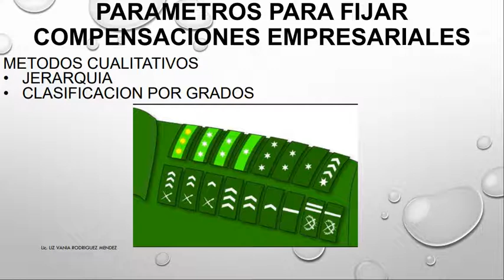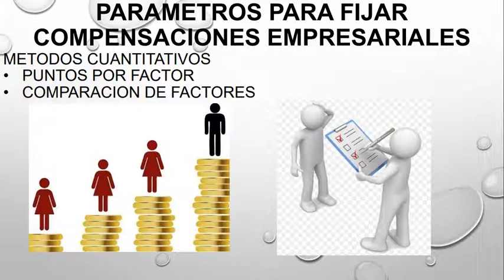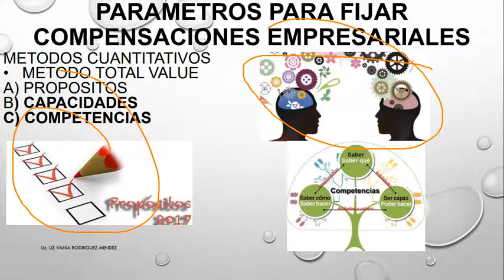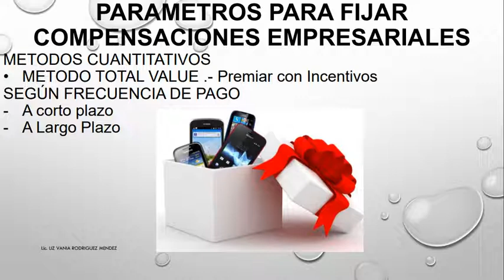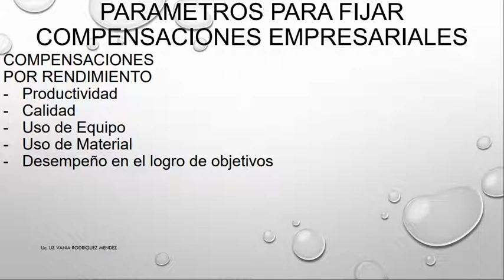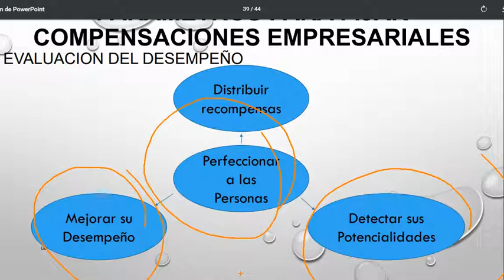Porque se desmotivan los Trabajadores?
Lo más importante en tu empresa es motivar al Recurso Humano, tenemos un curso en el cual te ayudamos, solicita información en este
EICAP: Somos la mejor Escuela de Capacitación de Bolivia.